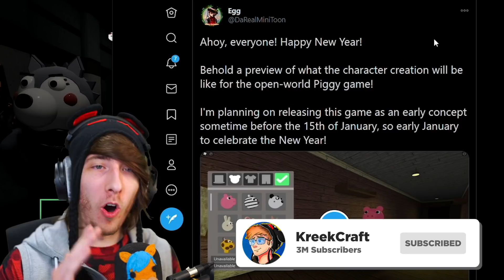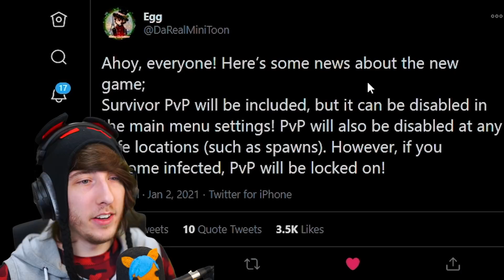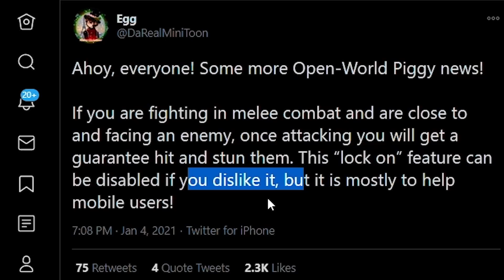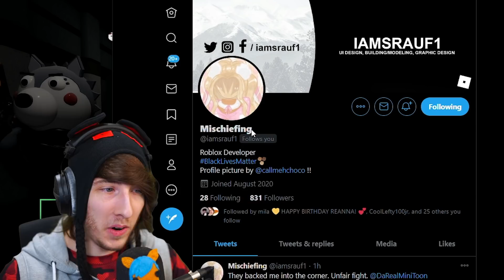PIGGY OPEN WORLD GAME LEAKED.. (New Gameplay)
We finally got our first look at the gameplay and character creation process for the new Roblox Piggy OPEN WORLD game releasing soon!